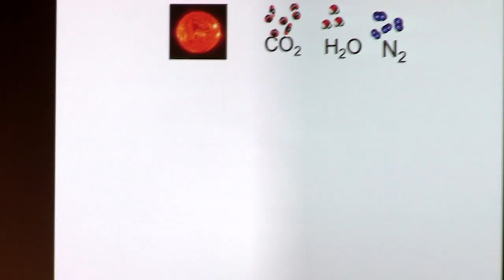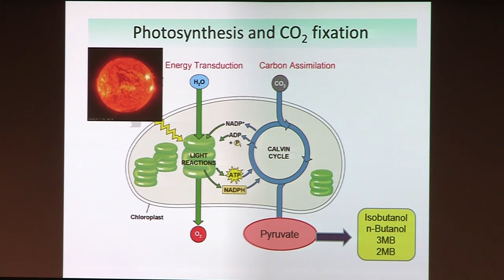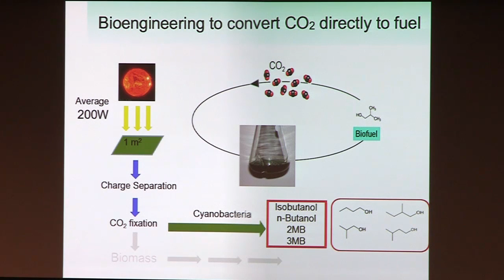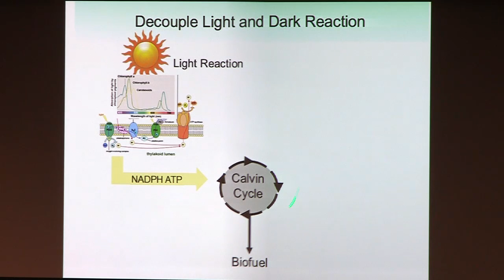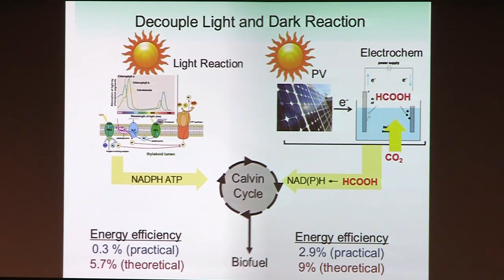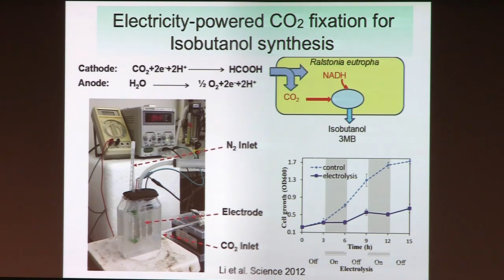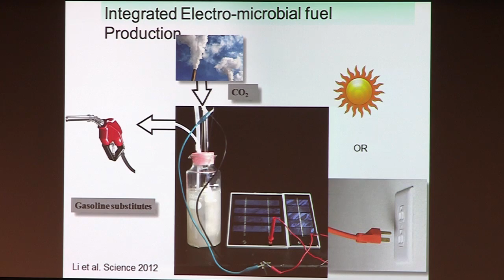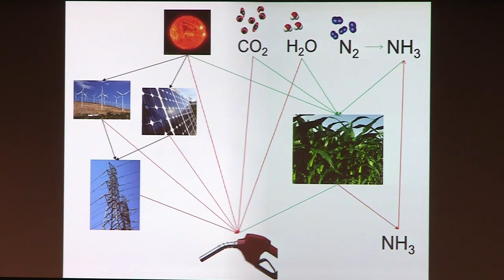ReSET 2012 Technological Innovations Panel: Professor James C. Liao (UCLA)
The Renewable & Sustainable Energy Technology Workshop (ReSET) was held on April 12-13, 2012 at the California NanoSystems Institute at UCLA. The workshop was hosted by the NSF-IGERT Clean Energy for Green Industry (CGI) graduate fellowship program.

Renewable & Sustainable Energy: Technological Innovations panel
Moderator: CGI trainee Joshua Shapiro, UCLA
Lynden A. Archer, Cornell University
Russ Jones, Spectrolab
James C. Liao, UCLA
Linda Sapochak, National Science Foundation